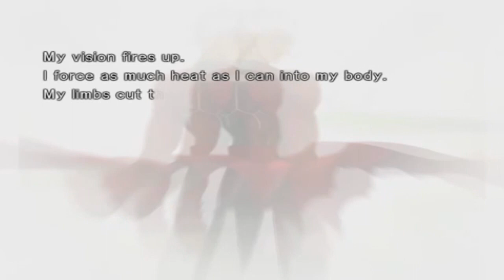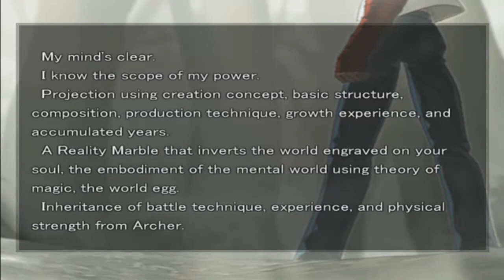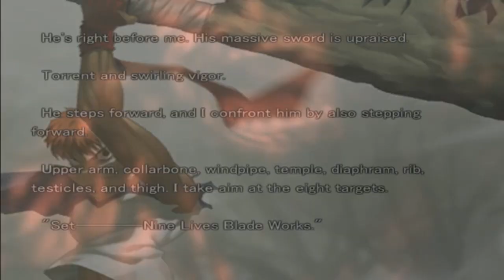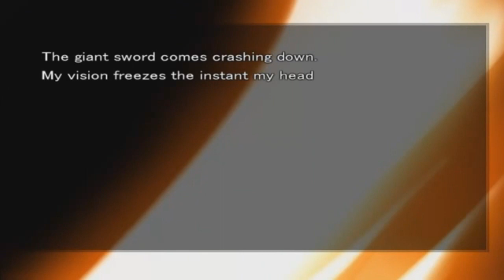Nine Lives Blade Works ~ FSN Visual Novel Shirou Fandub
A SPOILER WARNING for those who care!  The scene in this video has not yet been adapted by ufotable for the third route of the visual novel, Heaven's Feel.  At the time of recording, only the first two movies for it are out, with the third being out in Spring 2020.

Nonetheless, this is without a doubt, Shirou's finest moment in the Heaven's Feel route of the Visual Novel.  Essentially surpassing Archer (who could not kill Berserker in the Fate Route), he faces the most powerful foe of the original seven servants.  He has to shave off nine of Berserker's twelve lives in a single instant.

And he very nearly succeeds.